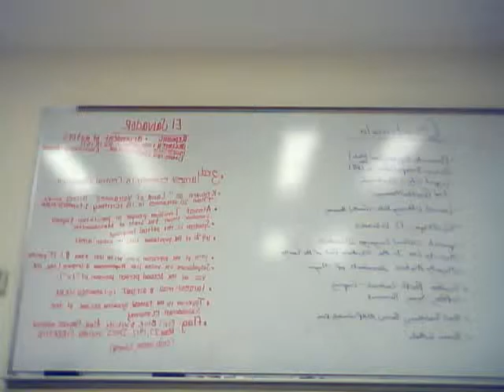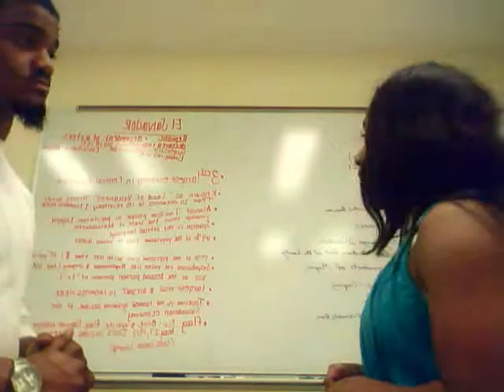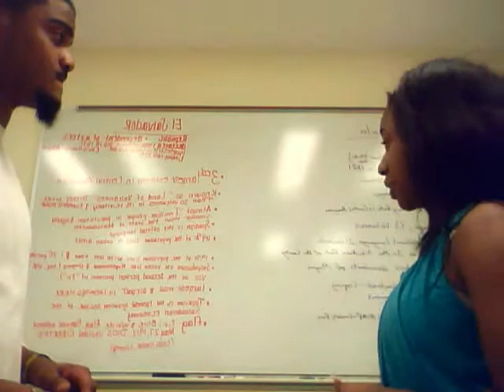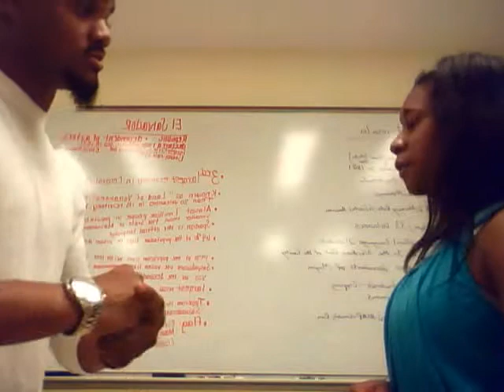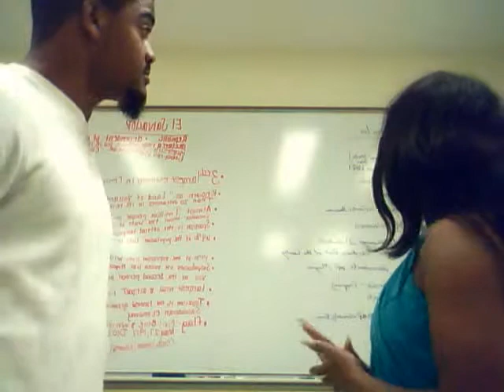Guatemala y El Salvador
Quintin y Paige